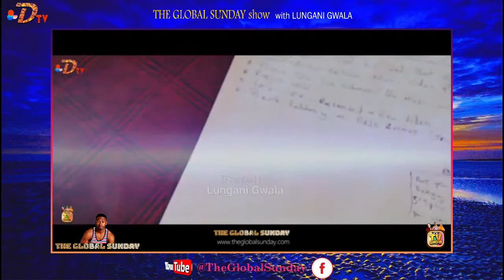Themelodies with Ms Classic - Zulu Pavarotti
Inanda 88.4FM and TheGlobalSunday collaborating for a radio show called TheMelodies hosted by Ms Classic also known as Bongiwe Msomi. We interview a guest by the of Zulu Pavarotti